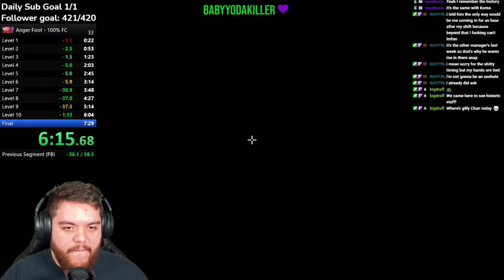Anger Foot Goon%(100%) WR? 6:17 w/loads (v0.4)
I beat my last Anger Foot personal best by quite a lot and man it felt good. There's little left to improve except for getting a nice clean run start to finish. I can't wait to see what Anger Foot looks like as a full game if the devs decide to finish it and what that means for doing speedruns on Anger Foot.